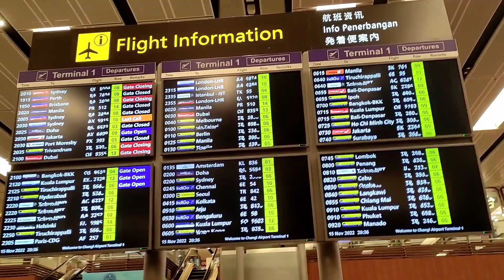VIRAL CHA-CHA | NON-STOP DANCE MUSIC